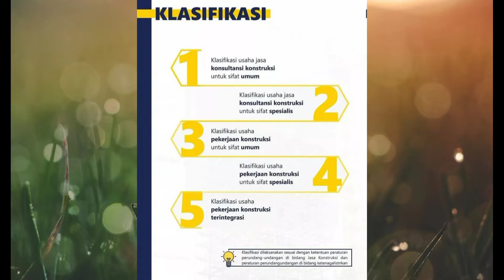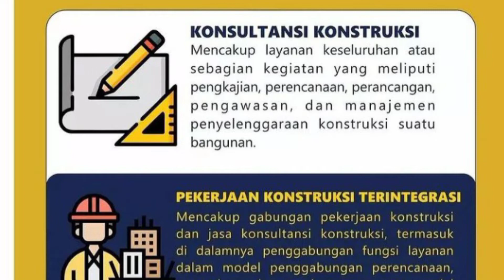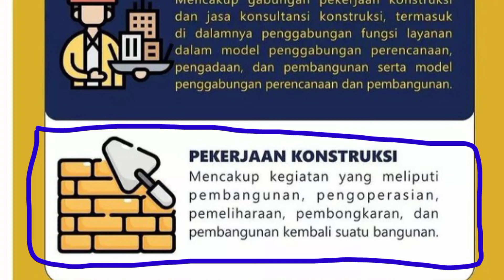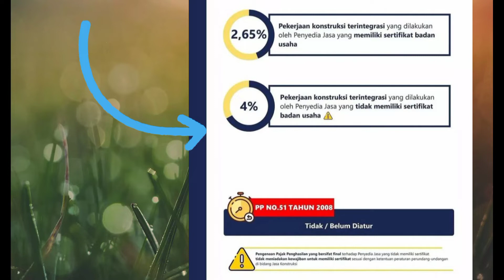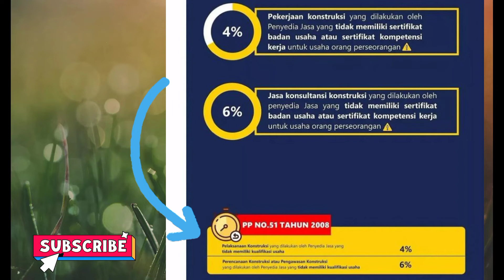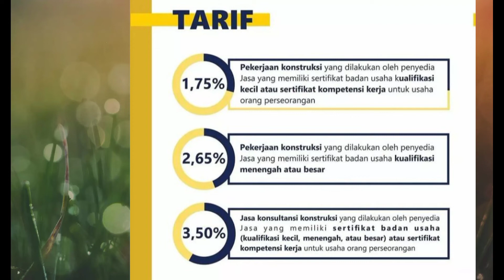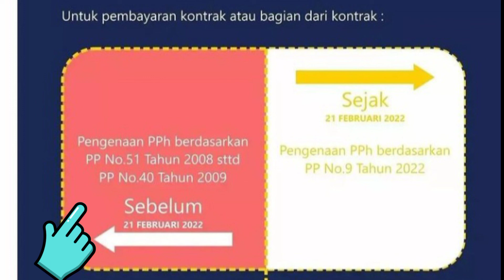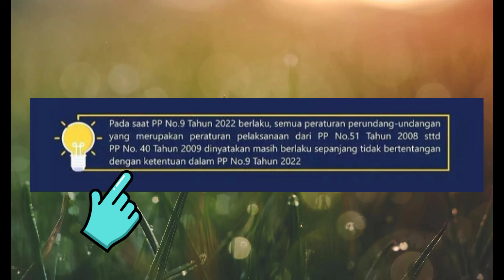PP Nomor 9 Tahun 2022 - PPH Final Jasa Konstruksi TURUN TARIF !!!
Halo teman-teman wajib pajak, apakah sudah tahu kalau ada peraturan baru tentang pph final jasa konstruksi???

Di tahun 2022 ini ada peraturan baru PP Nomor 9 Tahun 2022 yang berlaku mulai 21 Februari 2022 tentang Jasa Konstruksi.

Tarifnya Turun lhoo, jangan lupa kasih tahu rekanan bisnis anda agar tidak salah dalam memotong pph finalnya ya, Jangan sampai salah juga kita kalau memotong vendor rekanan kita.